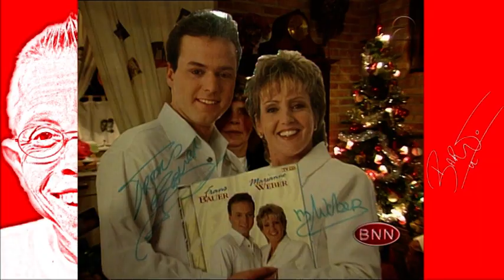Frans Bauer wordt midden in de nacht wakker gemaakt | Bart de Graaff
Tineke, een grote fan van Frans Bauer, had een brief naar BNN gestuurd met de vraag of Frans Bauer in de nacht wakker gemaakt kan worden. Benieuwd? Zeker kijken…

MEER BART?